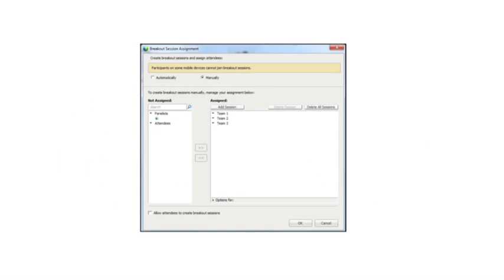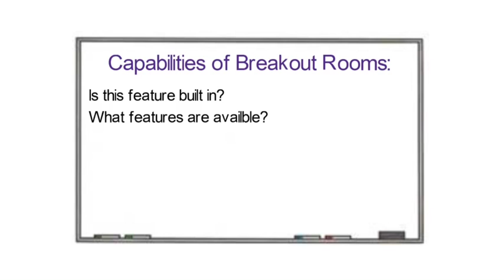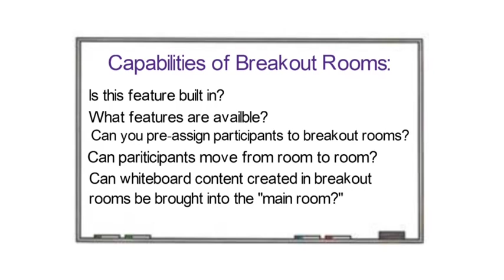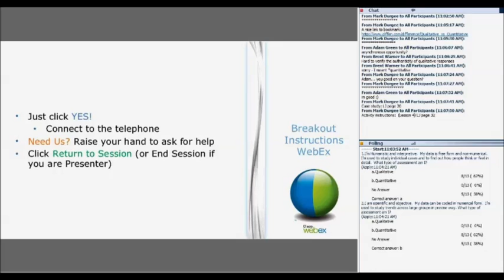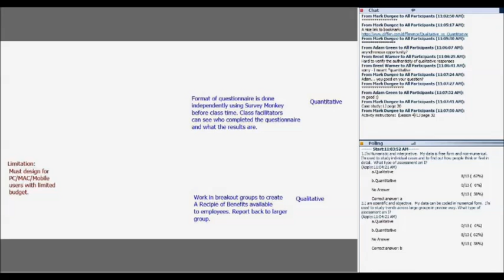Virtual Classroom Tools: Breakout Rooms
At InSync Training, we believe that leveraging the tools available in the virtual classroom creates consistent and impactful learner engagement.

In order to create meaningful, learner-centered virtual programs, we as instructional designers and facilitators need to adapt our engagement techniques. Why? Because the virtual learning environment is radically different than the traditional classroom. Thanks to the tools available on virtual platforms like Cisco WebEx and the popular Adobe Connect, it's easier than ever to engage virtual learners as often as need. For example, Breakout Rooms are one type of popular tool. Breakout Rooms allow groups of two or more participants to meet and collaborate during a larger live online session. They are ideal for training sessions in which teams or groups must work with specific content, like analyzing a case study. An important benefit is that Breakout Room sessions demonstrate that the virtual classroom can be used to obtain real training results. Fundamentally, there are five things to know about Breakout Rooms in order to use them most effectively. One. Breakout Rooms are different than Chat. Breakout Rooms provide more personal classrooms in which participants can talk and collaborate. Two. Different groups can work with different content or on different exercises from on Breakout Room to the next. Three. Facilitators can move from one Breakout Room to another. This allows them to work with groups or individuals as needed. Four. Participants won't usually have a facilitator in a Breakout Room. This means that they will need clear instructions fro what to do while they're in the Breakout Room. And Five. If you have more than one expert at a learning event, you can assign one to each Breakout Room, and participants can go to the room of their choice, for the discussion of their choice. The next step is to understand the capabilities of Breakout Rooms. One way to do so is to ask the following questions about your particular platform's tool before designing Breakout Room learning exercises: Is this feature built-in? What features are available for use inside the Breakout Rooms? Can you pre-assign participants to Breakout Rooms? Can participants move from room to room during an activity? Can Whiteboard content created in Breakout Rooms be brought into the main room and shared with the group when it reconvenes? Can you record individual breakout activities? Our "Virtual Classroom Instructional Designer Certificate" course provides this demonstration of using Breakout Rooms in an online learning event to create participant engagement...Well-designed Breakout Room activities can help to change the attitude of your audience with regard to Virtual Classroom training. Make sure to include it in your instructional designs to help you reach optimal engagement levels. InSync Training provides more information about Virtual Classroom tools, including Breakout Rooms, in the whitepaper titled "Virtual Classroom Tool Design Basics - A Virtual Engagement Primer." Download it for free under "Resources" "Whitepapers" Additionally, our "Virtual Classroom Instructional Designer Certificate" course provides in-depth application and design instruction. Select the "certificates" dropdown on the top left-hand side of the home page. The links for both the whitepaper and course are included in the video description below.